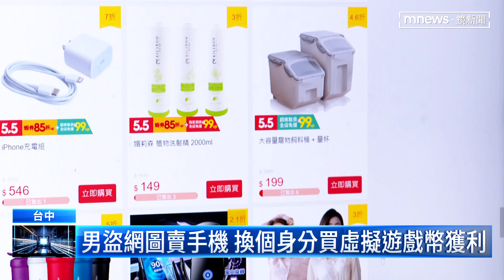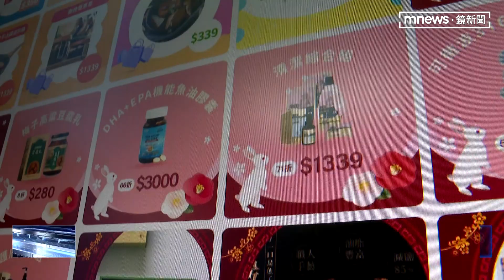「三方詐騙」買空賣空 詐團新手法「一人扮兩角」｜鏡新聞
詐騙集團又有新的詐騙手法，台中市刑大日前查獲有詐騙集團分別扮演假賣家和假買家，利用網路匿名特性進行三方詐騙。一名22歲男子在網路社群Po文販售便宜二手機，談好價格後，另外在遊戲平台扮演假買家購買虛擬遊戲幣，調查後發現有4名買家、2名賣家受騙。